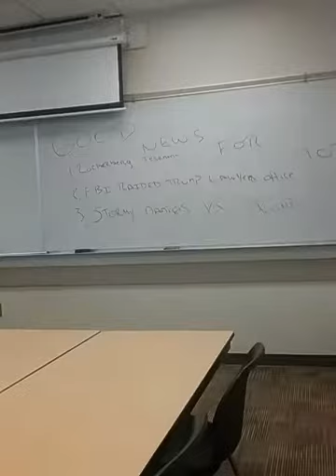School Days#6.04/10/18 Comp11